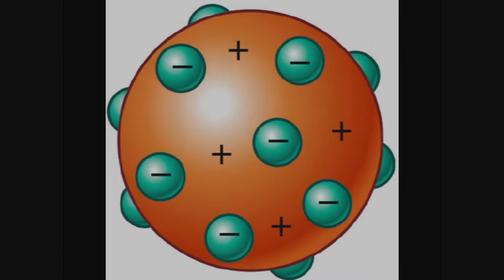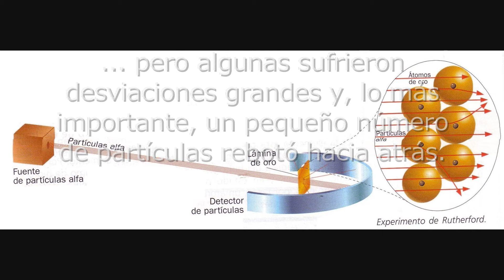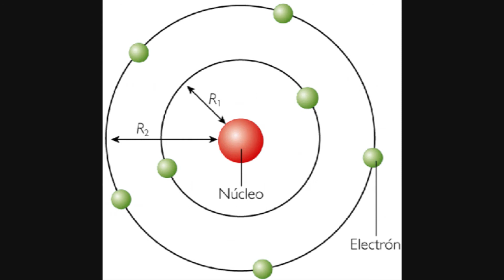Estructura Atómica y Distribución Electrónica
Explicación mediante un video hecho en Windows Movie Maker acerca de la Estructura Atómica y su Distribución Electrónica. Ver en HD.